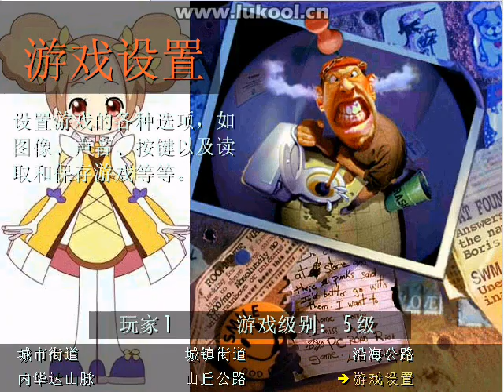Road Rash (PC) - Thrash Mode - Level 5 - Sierra Nevada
A narrow track with extremely aggressive rivals (mainly John, Mike and Rhonda). It's easier than Pacific Highway since there's no sea to fall into.